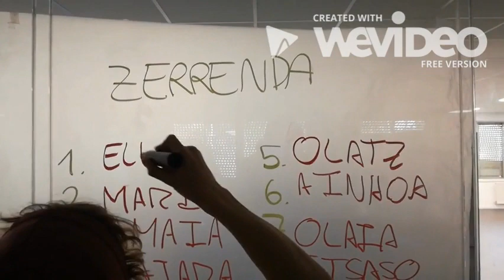EZEKIEL Booktrailer - Axular lizeoa - MOFETAK